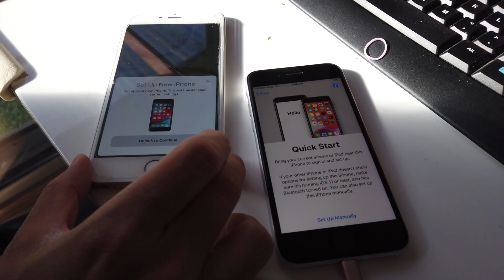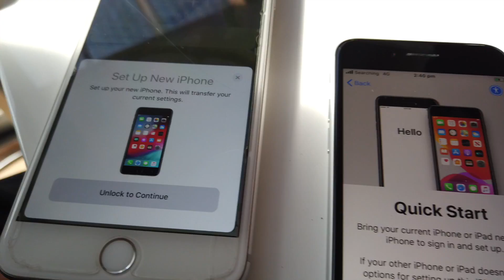200505 Day44 Iphone SE 开箱 Unboxing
200505 Day44 Iphone SE 开箱 Unboxing